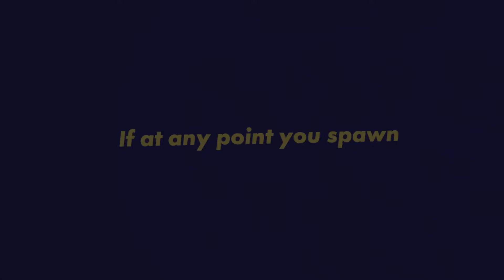Playing Rec room With a Friend and having a good laugh.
Playing Rec room with a Friend. i upload just for fun.